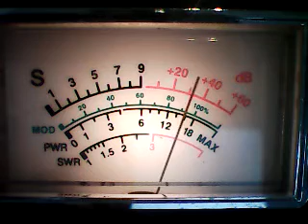CH 28 THURS*TEST GATE #2 COMPUTER-M M MAUL,TRIPPLE 6 MAINE,BIG DADDY CALI,400 CT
DX LOOKING AT THE NORTHEAST HEARING BOTH COASTS 2/9/23